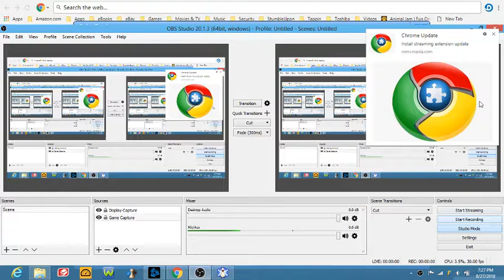Polar Bowler 2018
Let play as bear